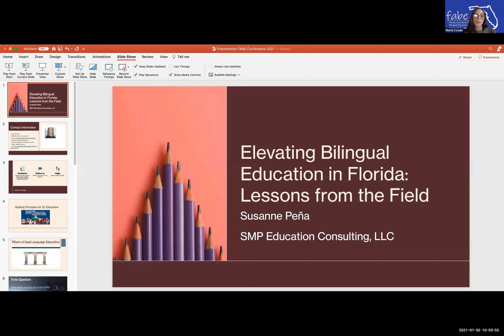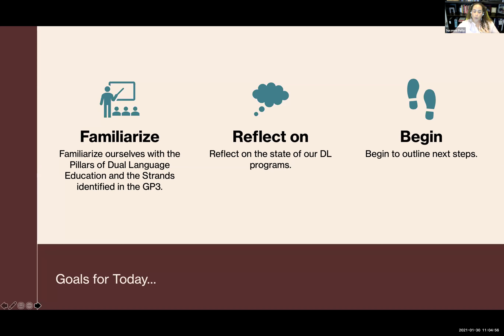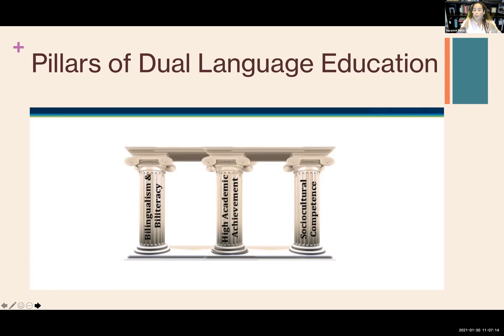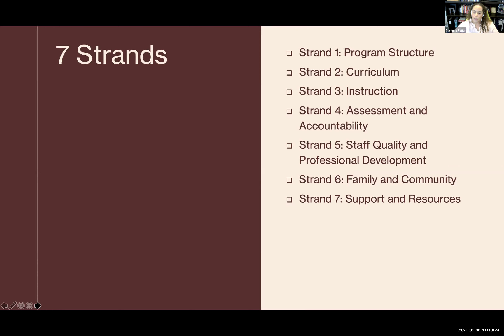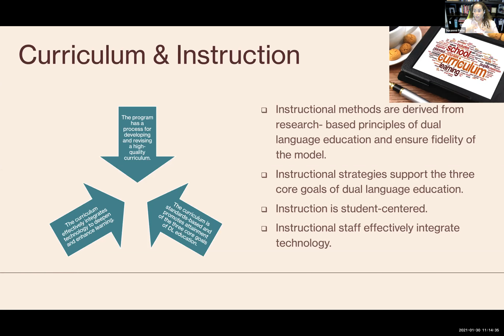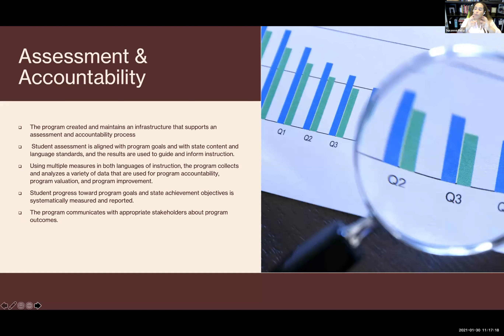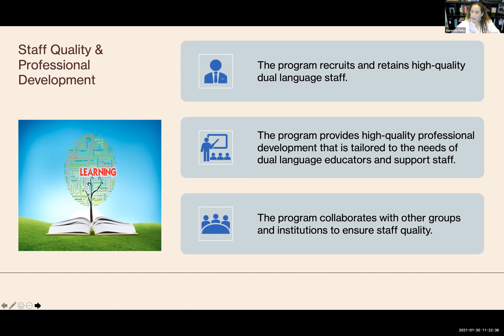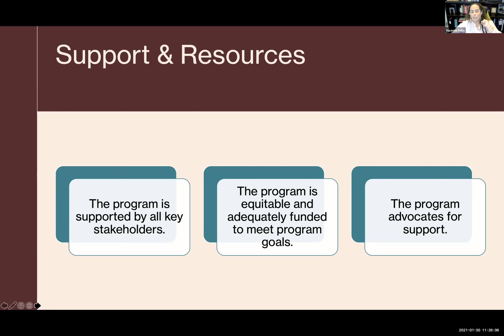FABE Conference Presentation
Elevating Bilingual Education in Florida- Lessons from the Field